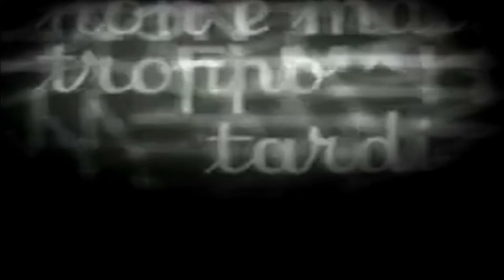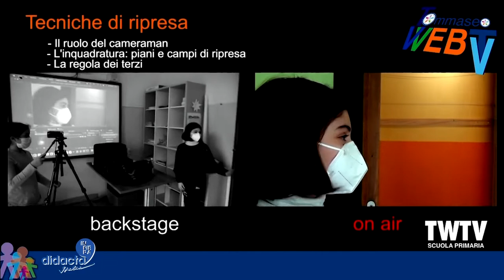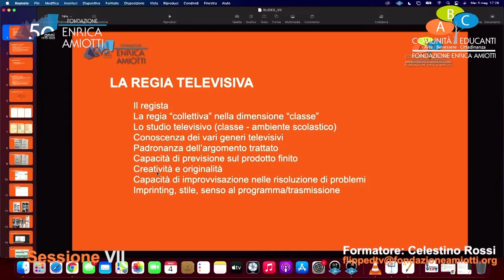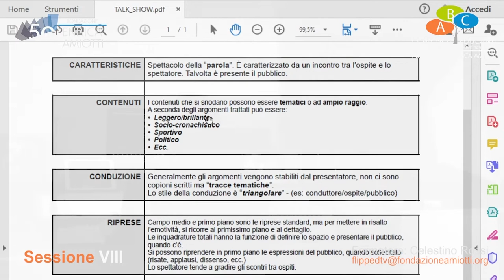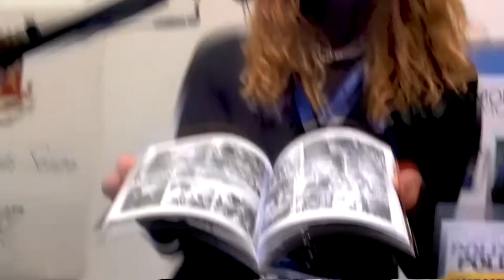Flipped Show reel - La WebTV fatta dai bambini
La Flipped TV: dalla WebTV dell'IC "Tommaseo" di Torino al programma innovativ nazione della Fondazione Enrica Amiotti, con particolare concentrazione sul Piemonte grazie al sostegno della Fondazione CRT